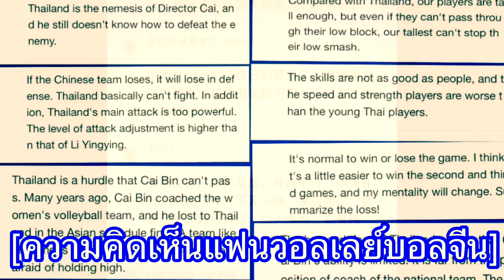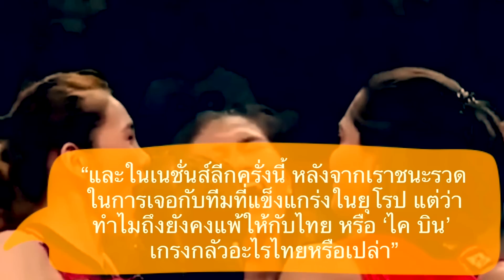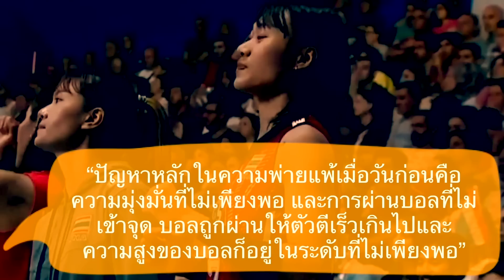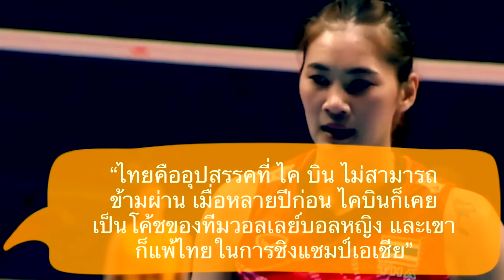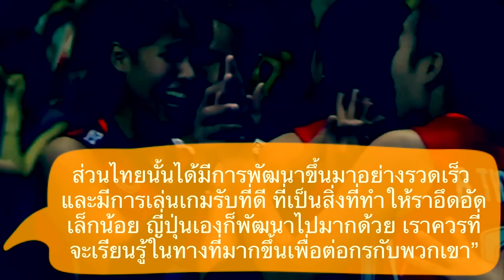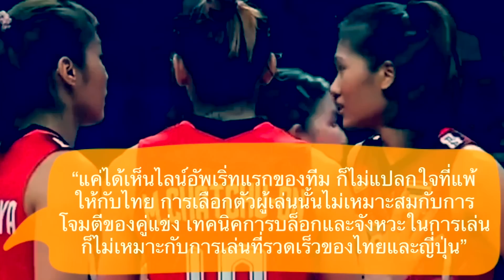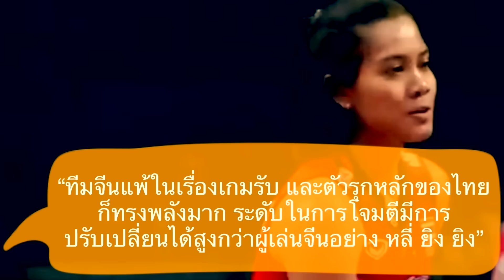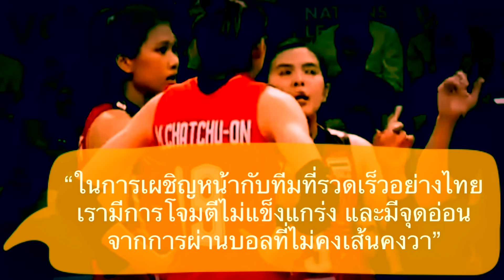คอมเมนต์ชาวจีนสุดเดือด หลังโค้ชไคบินพาทีมชาติจีนแพ้ทีมวอลเลย์บอลสาวไทย ในศึกลูกยางเนชั่นส์ลีก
สวัสดีครับเพื่อน ๆ ทุกคน ยินดีต้อนรับกลับเข้าสู่ช่องของเรากันอีกครั้งหนึ่งนะครับ สำหรับในคลิปนี้ ผมก็จะมีอีกหนึ่งควันหลงจากศึกวอลเลย์บอลเนชั่นส์ลีกมาฝากกันนะครับ

โดยหลังจากที่เมื่อวานนี้เนี่ย ผมได้นำเสนอความคิดเห็นของแฟนวอลเลย์บอลชาวต่างชาติ หลังเกมสุดเซอร์ไพรส์ที่ทีมชาติไทยพลิกล็อคชนะทีมชาติจีนกันไป ก็ได้มีเพื่อน ๆ หลายคนที่ได้รีเควสคอมเมนต์ของแฟนลูกยางชาวจีน

ในคลิปนี้ ผมจึงได้ไปรวบรวมความคิดเห็นของชาวจีนส่วนหนึ่งจากนับหมื่นคอมเมนต์ ในเวบไซต์ sina.cn มาฝากกัน ซึ่งจริง ๆ ก็แปลไว้ตั้งแต่เมื่อคืนแล้ว แต่เพิ่งจะมีเวลามาทำเป็นคลิปให้ได้ฟังกัน

โดยพวกเขาจะมีมุมมองหลังเกมที่ทีมสาวจีนแพ้ให้กับไทยเรา 2-3 เซต อย่างไรกันบ้าง เดี๋ยวลองไปฟังกันดูครับ